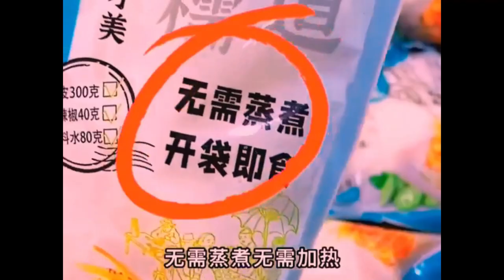This way Xianghu Shrimp Book Really delicious, fragrant and crisp Food Roll King Challenge Foods